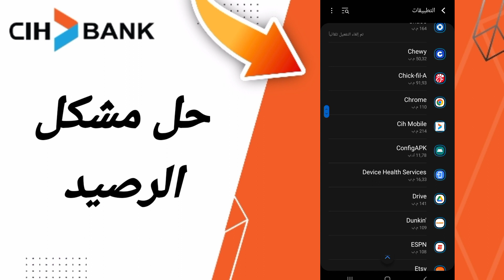كيفية طريقة حل مشكلة الرصيد على تطبيق السياش بنك على الهاتف CIH Mobile